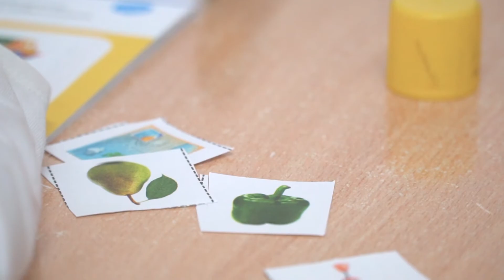Edukacja z Kartą Pracy